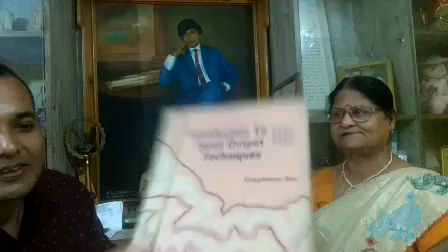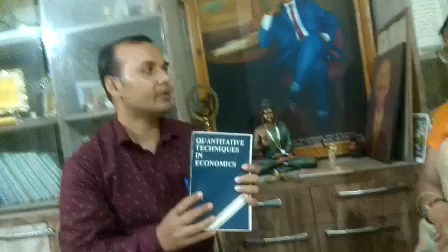Tribute to Dr Khageswar Bez sir. ড০ খৰ্গেশ্বৰ বেজ চাৰৰ সোঁৱৰণত (২)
ড০ খৰ্গেশ্বৰ বেজ চাৰৰ সোঁৱৰণত (২)
Jintu Borah